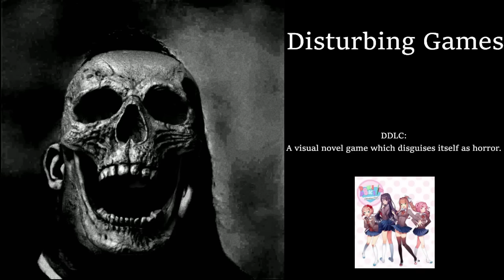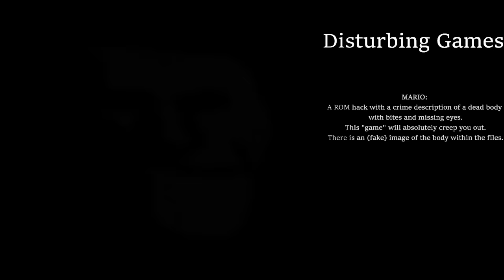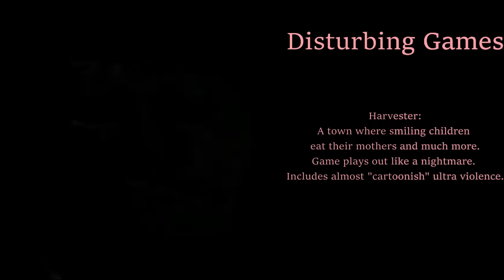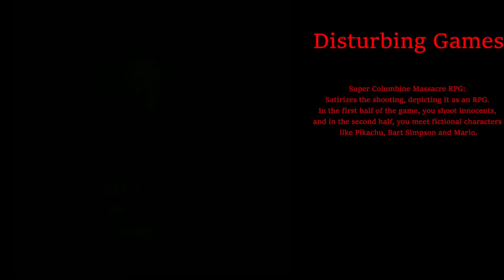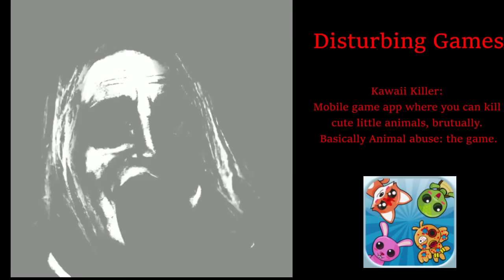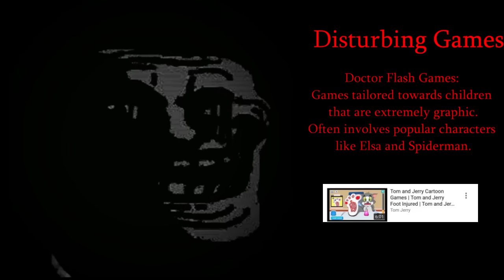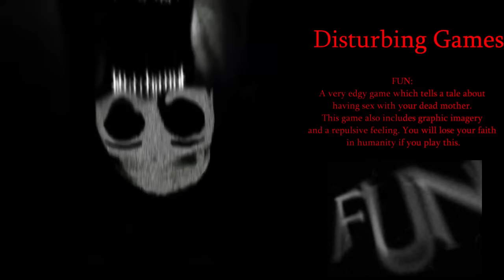Mr Incredible becoming uncanny: Disturbing Games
Watching these in the dark might give you the best experience

@Trollge 404 has phase 18.5, 19-21, 30.5, and 35
@Nyctoshade has phase 9.5 and 10
@MasoBarro has 1-18, 23-30
@ArthDoesTemplates has phase 15.5
@The Lightning McQueen-YT owns 22, 31, 34.5 and 34.75
@Project DSF (Official) has phase 17 audio, and 31-34.1